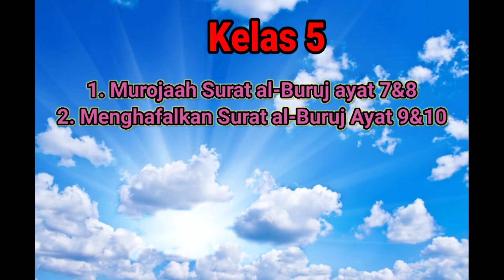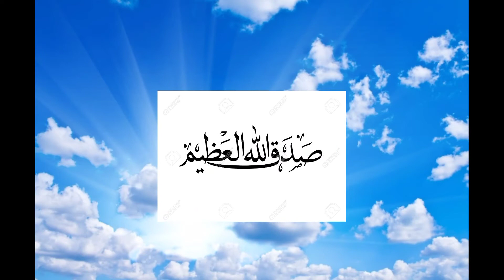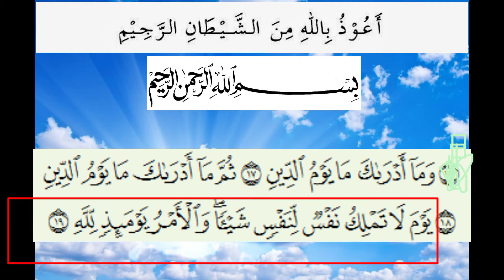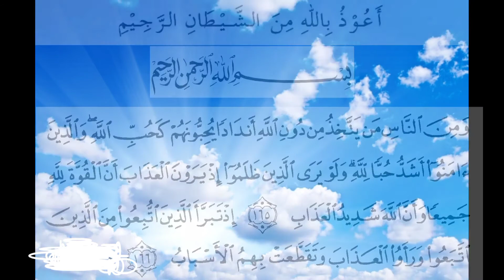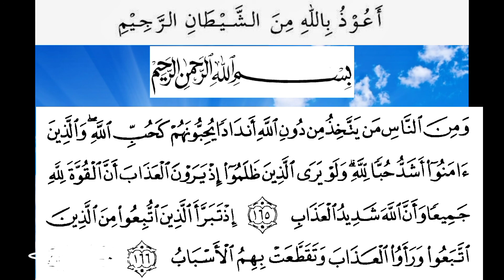Sesi 3 (Ust. Leni)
1. Kelas 5 ( Menghafalkan Surat al-Buruj ayat 9 dan 10)
2. kelas 6 (Menghafalkan Surat al-Infithar Ayat 19)
3. Membaca Qs. Al-Baqarah Ayat 165 dan 166